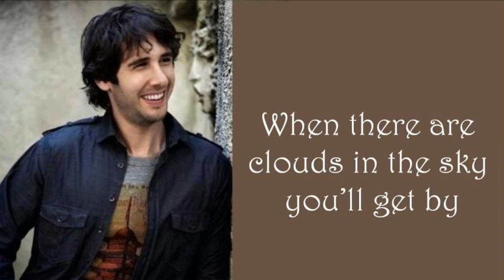ZACNORMAN sings JOSH GROBAN - SMILE "Re-issue"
Lyrics:
When there are clouds in the sky you'll get by
If you smile through your fear and sorrow
Smile and maybe tomorrow
You'll see the sun come shining through
For you
If you smile
And maybe tomorrow